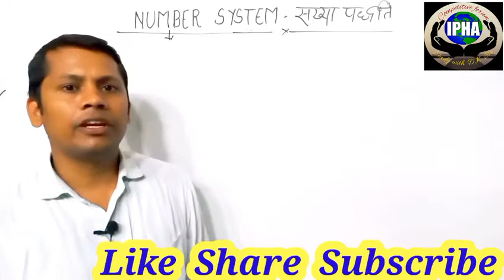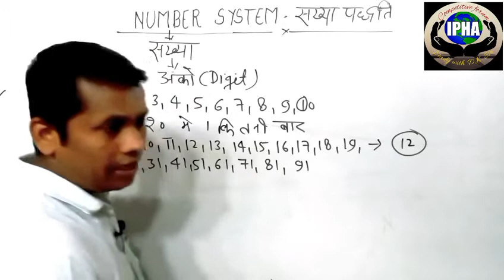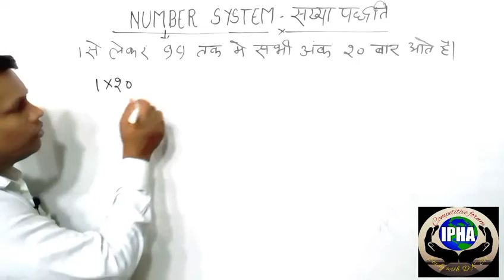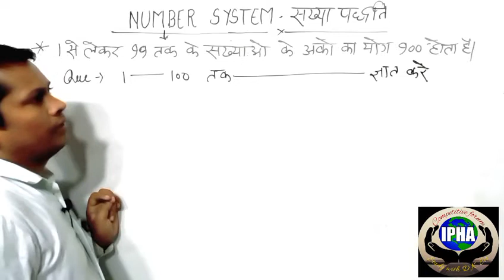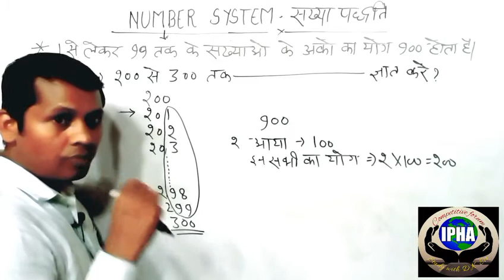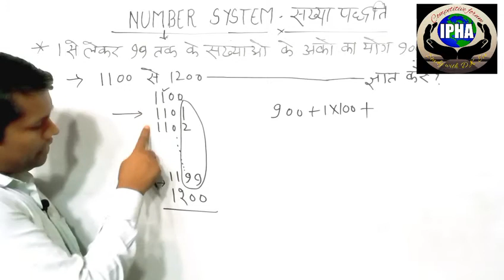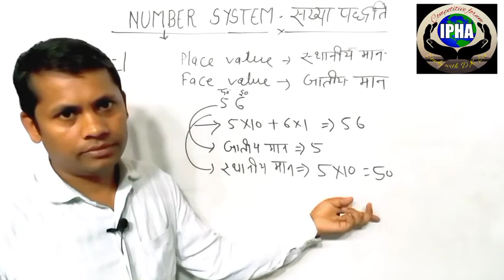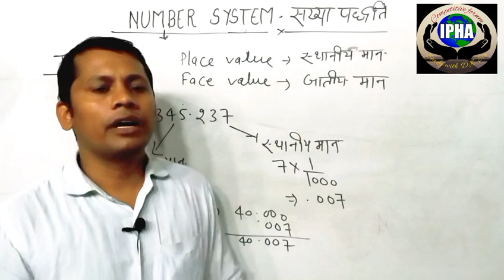Number system about digit for ssc/railway/bank/SI,police,GD/UPSSSC/csat/tet/ctet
ipha number system
number system
संख्या पध्दति
about digit
अंको का खेल
Dk sir maths
ipha maths
basic maths
number system by dk sir
dk sir number system
अन्को से संबंधित प्रश्न
what is digit